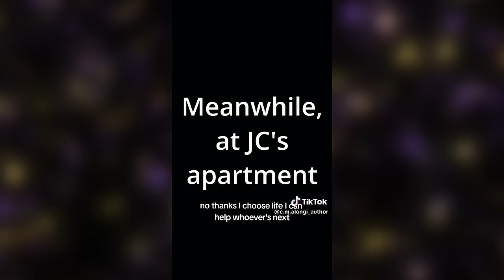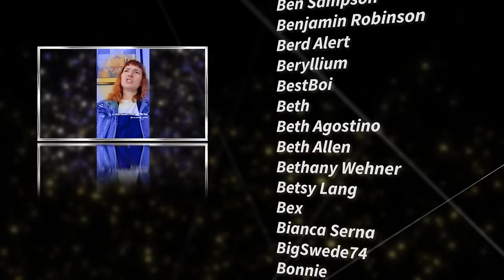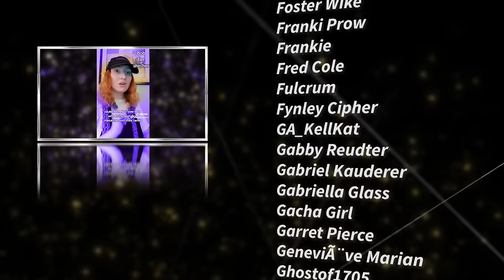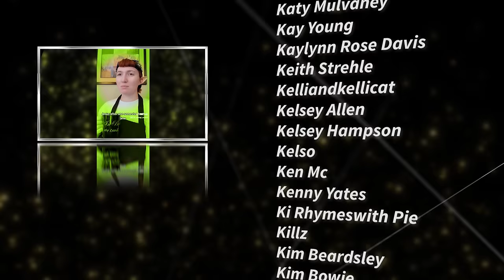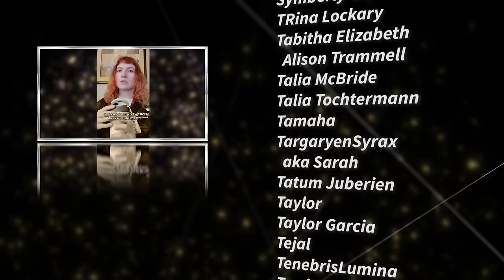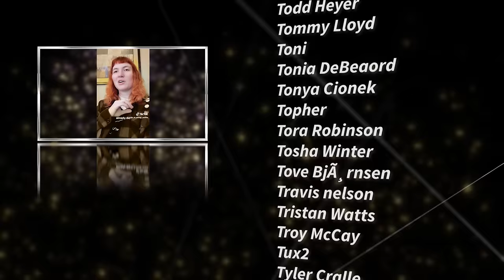CaFae Latte Season 32 - TikTok Compilation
Nicole goes against her old school bully, Stacy.

TO KILL A NECROMANCER novella:

CITADEL sci-fi novel: